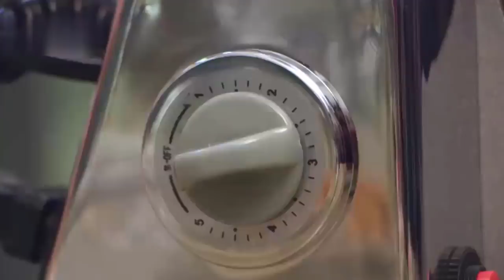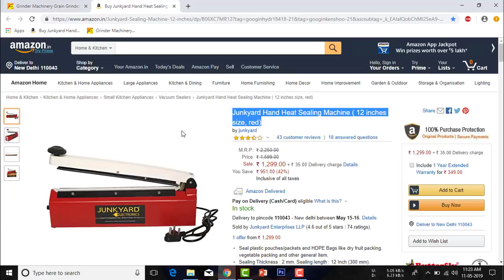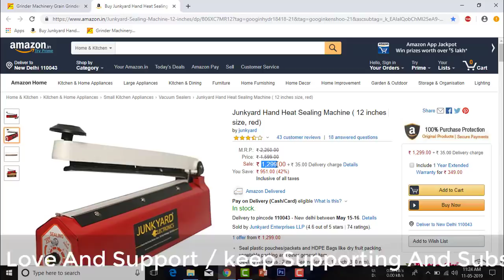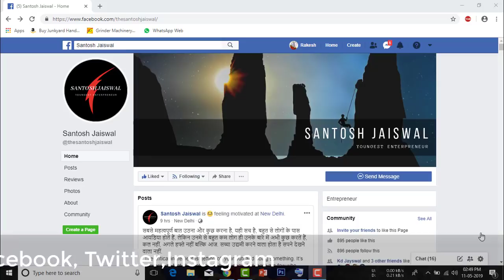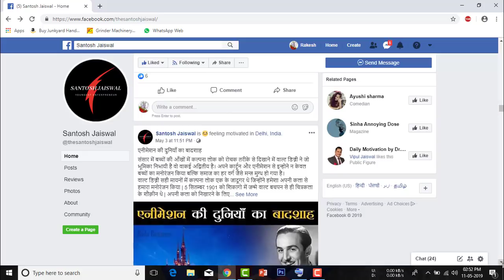मात्र ₹5000 में शुरू करें उद्योग, small investment high profit business idea 2019, masala spice 2019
Grinder machinery grain grinder flour mill machinery grinding equipment small price automatic wheat flour mills price

Junkyard Hand Heat Sealing Machine ( 12 inches size, red)

Join Me.

new business ideas 2019 bd
small business
business ideas
BUSINESS IDEAS
smart ideas
anju jadon
pandey vital
No competition business with high profit
business ideas in hindi। new business idea
कोई रोकने वाला नही home based small business ideas with small investment
बनाएं अपना खुद का ब्रांड कमाएं लाखों
सिर्फ 5000 की मशीन
कमाए 2000 रोज़
Invest 14000 & Earn 45000? Small Profitable Business ideas
Small business ideas |Startup authority
Small Business | Start Biscuit making business from Home Profitable business | Startup Authority
Profitable home based business ideas telugu
garment business at home telugu - 302
Company को तयार माल बेचो और ₹ 60 हजार महिना कमाई
business ideas in India।small business idea
SMALL BUSINESS IDEAS हर महीने कमाओ 10 लाख
छोटा बिजनेस बड़ा मुनाफा BUSINESS IDEAS, Business idea
मात्र ₹5000 में शुरू करें उद्योग
masala spice 2019
मात्र ₹5000 में शुरू करें उद्योग, small investment high profit business idea 2019,
masala spice machine
करोड़ों कमाएं नई पीड़ी के बिज़नेस से
Big Business franchise Opportunity
High profit business Idea
RS. 5000 रोज कमाओ | NEW BUSINESS IDEA
Small Business Big Profit
Low investment high profit business idea | New Business
New Business Ideas 2019 | कमाए 5000 रोज़
small business | Profitable Business Ideas
लघु उद्योग मैन्युफैक्चरिंग बिज़नेस 2019
small investment high profit business idea
Masala grinding machine price Mini & Big Masla udyog
How To Start Masala Business In Low Invest
मात्र 20 हजार में शुरू करे मसाला बिज़नेस और लाखों कमायें
Multi-purpose Powder Making Grinding Machine For Rice,
Salt, Sugar, Spices, Masala, Chili Powder
4 लाख महीना कमायें Spice Making
Masala Making Manufacturing